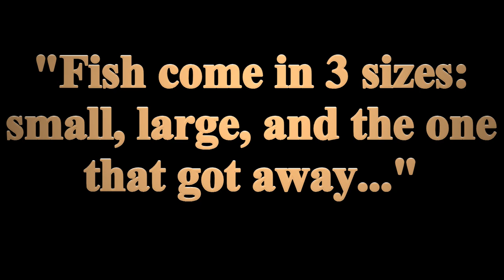Practicing for Bass Fishing Tournaments - Muskegon Lake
Practicing for a bass fishing tournament is often the key for winning, but conditions and fish can change.

This video takes place on Muskegon Lake, Michigan in August 2021. Practice, a week prior to the tournament, was a huge success with several big largemouth bass with punch baits and frog fishing. We also caught some with Alabama rigs, drop shot rigs, and creature baits.

However conditions and the largemouth bass changed on tournament day. See if we are able to adjust and win the fishing tournament!

CAMERA EQUIPMENT
GoPro Black Hero 7
GoPro Black Hero 5

Minn Kota Ultrex
Humminbird Helix 12
Garmin 106sv

FISHING TACKLE

Creature Bait
Bruiser Baits Craw - black with blue fleck